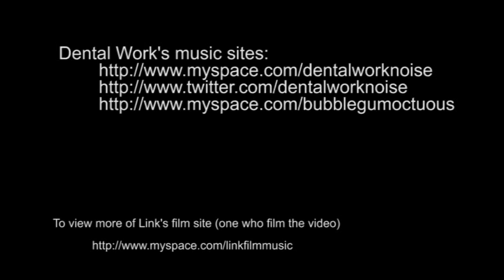Dental Work - live at Basement 414 part 2